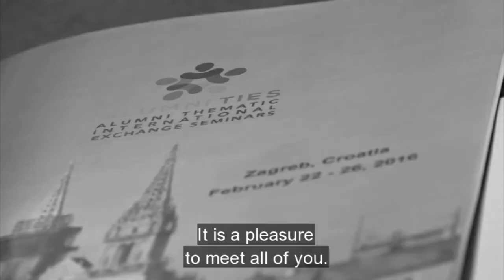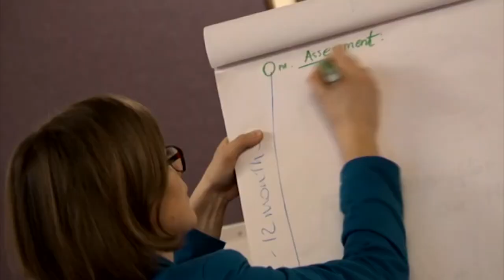Alumni TIES Europe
Alumni TIES Europe, held in Zagreb, Croatia in February 2016, convened alumni from 27 European countries to discuss refugee and migration issues.